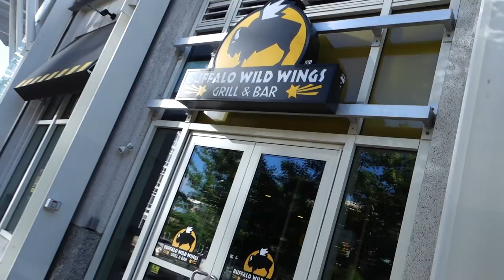The Boys Are Back in Town